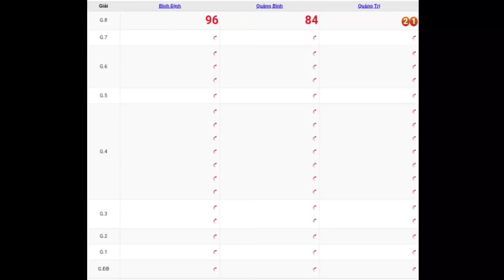XSMT | Quay Thử Kết Quả Xổ Số Miền Trung P3 Hôm Nay Thứ 5 Ngày 20-04-2023